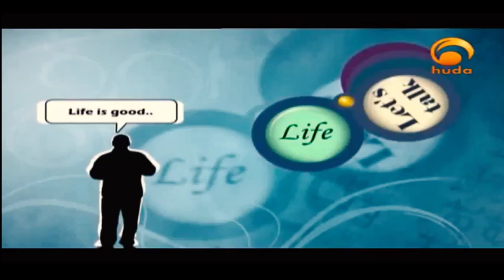The Blessed Book Of Allah- Dr Mohamed Salah